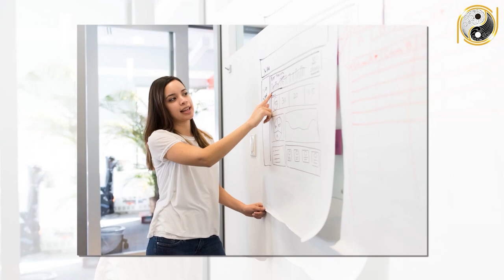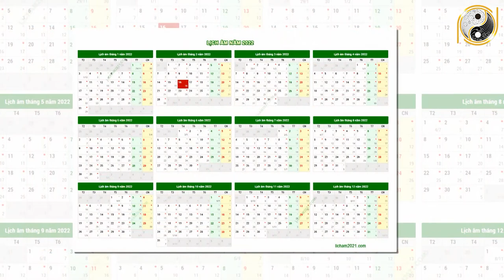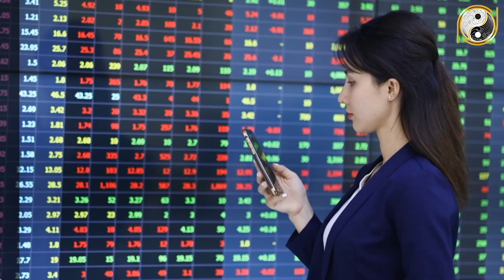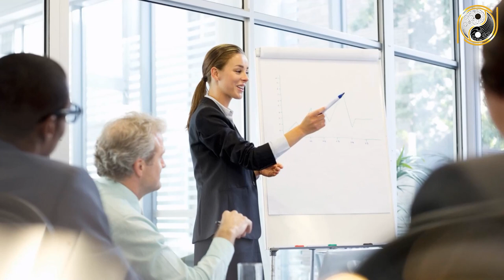Tử Vi Trọn Đời Tuổi Ất Hợi 1995 Nữ mạng Năm 2022 Vận May LIÊN TIẾP Ùn Ùn Kéo Tới Giàu Như Vũ Bão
01. Linh phù giải hạn
02. Hồ lô hóa giải Ngũ Hoàng
03. Mai Hoa Phú Quý
04. Gương bát quái tinh cầu
05. Kim bài thái tuế 2023
06. Vòng tam hợp Dần Ngọ Tuất
07. Vòng tam hợp Thân Tý Thìn
08. Vòng tam hợp Hợi Mão Mùi
09. Vòng Tam Hợp Tỵ Dậu Sửu
10. Bát bảo tâm kinh
11. Minh Quang pháp bảo cầu
12. Minh Quang pháp bảo lục giác
13. Tỳ Hưu Lộc Tài (Đồng)
14. Tỳ Hưu Khai Vận ( Bạch Ngọc)
15. Bách Niên Tụ Tài ( tụ tài lộc)
16. Song long ngọc ấn ( ấn thăng quan)
17. Kim bài ngũ Lộ Thần Tài
18. Hồ lô bình an ( treo xe)
19. Móc khóa văn xương
20. Ống bút văn xương gỗ đào
21. Bút văn xương gỗ đào
22. Bút văn xương gỗ đào nhỏ
23. Hoa mai kim tiền ( mạ vàng )
24. Các vật phẩm phong thủy khác Tử Vi Trọn Đời Tuổi Ất Hợi 1995 Nữ mạng Năm 2022 Vận May LIÊN TIẾP Ùn Ùn Kéo Tới Giàu Như Vũ Bão